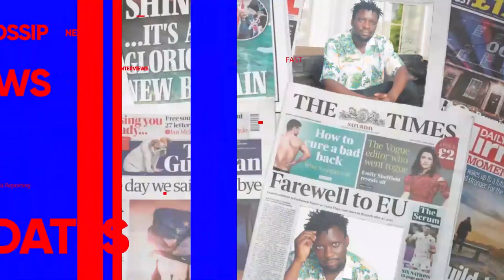FULL FIGURE ATABUKIDDE BANNA UGANDA. NAMWANDU WA KAKOOZA MUMULEKE OMUGAGGA TAKAABA NGA MUNAKU.AKAAYE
TRENDING STORIES